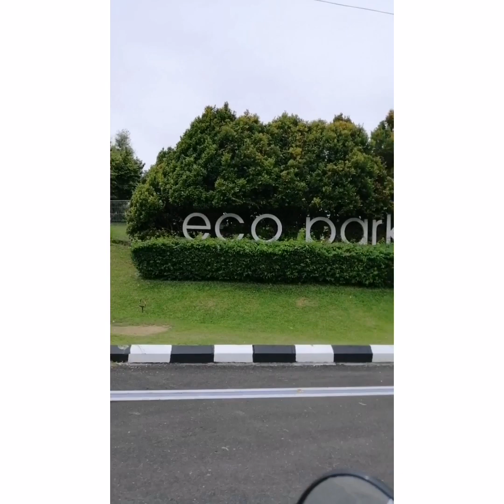WARNA di raja Malaysia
Rod : storm discovery 2-6lb
Reel. : Shimano catana 1000
Mainline : Asuka 6lb
Leader. : toman leader 10 lb
Lure. :prawn sp
Technique:jerk2 pause jerk stop jerk strike
Team Angler Z Crew Malaysia